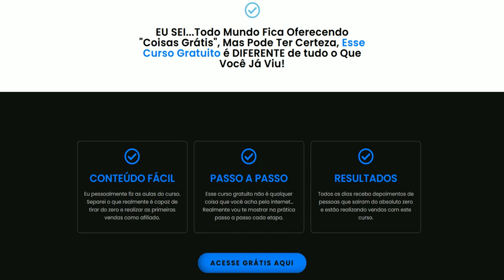FORTALEZA TENTARÁ QUEBRAR JEJUM - ATLÉTICO-GO X FORTALEZA ESPORTE CLUBE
Olá Tricolor Leonino, Seja Bem vindo ao Canal Fortaleza Notícias, Aqui você tem as notícias atualizadas do Fortaleza Esporte Clube, quem está chegando e saindo no Fortaleza , e também será informado com quem e quando joga o Fortaleza EC.
 Tem informações sobre a pontuação do Fortaleza no campeonato Cearense,  como o Leão está na copa do Nordeste, campeonato brasileiro, copa do Brasil e Libertadores, sempre atualizado sobre as decisões do argentino Vojvoda no comando do tricolor de aço.

Fortaleza Esporte Clube é um clube poliesportivo que está sediado na cidade de Fortaleza, no Nordeste do Brasil. Foi fundado em 18 de outubro de 1918, por Alcides Santos, um dos maiores esportistas cearenses, que se apaixonou pelo futebol durante o período em que estudou no College Stella, na Suíça.
No futebol, principal esporte em que atua, tem como principal título o Campeonato Brasileiro da Série B de 2018, quando foi campeão nacional no ano do seu Centenário e com duas rodadas de antecedência. É bicampeão da Copa do Nordeste, conquistando em 2019 e 2022, além da Copa Cidade de Natal, quando foi campeão em 1946 (um dos primeiros títulos de âmbito regional disputados no Nordeste), e do antigo Torneio Norte–Nordeste em 1970. É detentor de 45 títulos do Campeonato Cearense de Futebol (sendo o último em 2022), além de um campeonato estadual extra em 1972, e mais um dos torneios realizados pela extinta Liga Metropolitana Cearense. O clube também fez campanhas relevantes a nível nacional, foi duas vezes vice-campeão brasileiro da Série A, nos anos de 1960 e 1968 e duas vezes vice-campeão brasileiro da Série B nos anos de 2002 e 2004, sendo assim o clube cearense com as melhores campanhas na Série A e na Série B do Campeonato Brasileiro. É o único clube cearense a ganhar um torneio internacional, embora tenha sido uma competição amistosa, foi a Paramaribo Cup de 1962 que o clube conquistou de forma invicta. E em jogos oficiais foi o primeiro clube cearense na história a disputar uma partida fora do Brasil, pela Copa Sul-Americana de 2020. Foi o primeiro time cearense a disputar a Copa Libertadores da América, em 2022.

Treinador Atual: Juan Pablo Vojvoda
Estádios: Arena Castelão, Estádio
Localização: Fortaleza, Ceará, Brasil